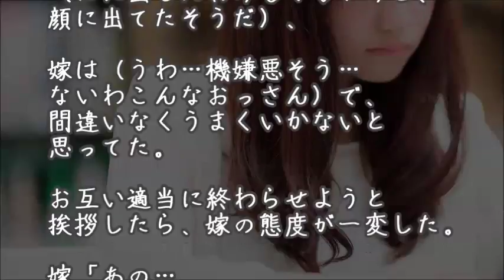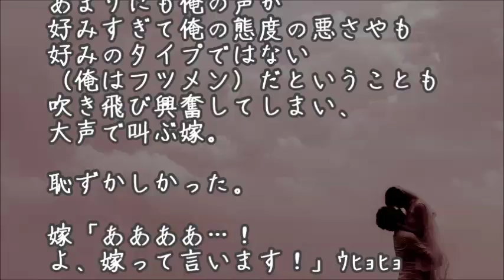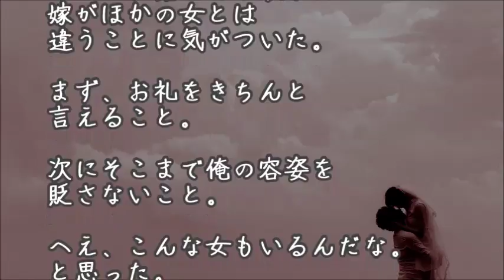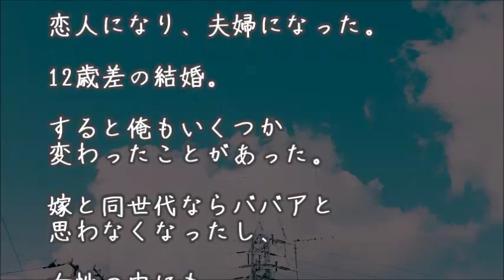【馴れ初め】初対面はお互いに印象最悪…。でも俺が挨拶したら彼女の態度が一変した。その訳は…その訳は…【涙・感動の話】『涙あふれて』【感動する話】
今日の動画 【馴れ初め】初対面はお互いに印象最悪…。でも俺が挨拶したら彼女の態度が一変した。その訳は…その訳は…【涙・感動の話】『涙あふれて』【感動する話】

【馴れ初め】コンビニクジで１等が当たった。うらやましそうに見ていた彼女に、俺は見覚えがあった。

【馴れ初め】模擬店で働いていた、手際の悪い彼女に、俺は手伝いを申し出てみた。

【馴れ初め】変な男を捕まえるのが得意な私。金は裏切らないと玉の輿狙いで婚活した→結果www 【涙・感動の話】『涙あふれて』【感動する話】

【馴れ初め】嫁「可愛いいい！弟！？おはよー。」 俺「おはようございます。」 →結婚【涙・感動の話】『涙あふれて』【感動する話】